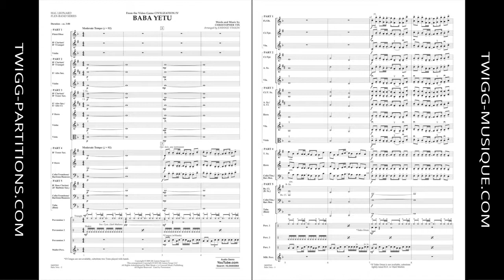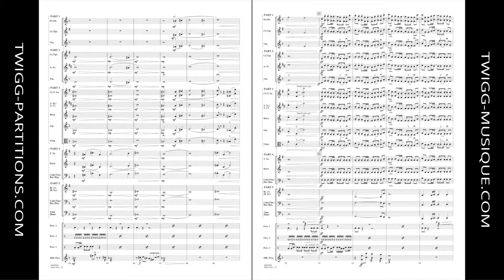Baba Yetu (from Civilization IV) - Johnnie Vinson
Comp. Christopher Tin
Arr. Johnnie Vinson
Style: Jeux Vidéo
Niveau | Grade: 2.5
Code d'item / Product ID: 285031